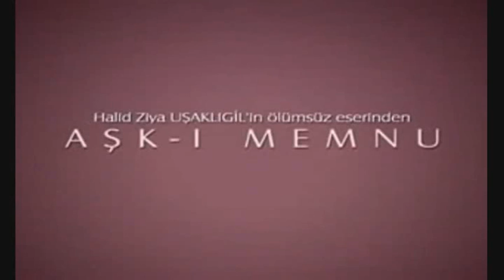Aşk-ı Memnu 43.Bölüm Fragmanı (KaanTuncTube06)